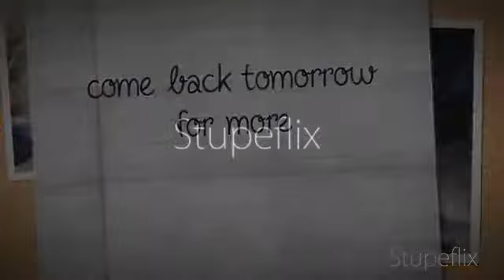What Eddie Wore Today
What Eddie Wore Today = a dressing-gown. Everyday a picture of Eddie is uploaded to show you what he is wearing.